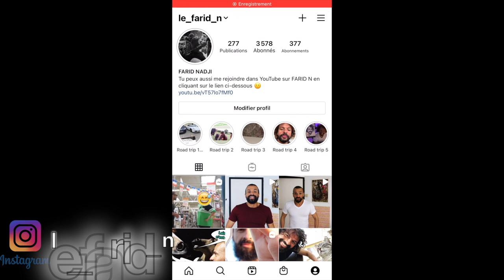IMAGINE la COLLAPSOLOGIE ! 🌍🧐 #17 Avec Pablo Servigne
Vidéo inspiré par ma rencontre avec le Collapsologue et humaniste

Petit clin d’œil à mon Ami Medhi Moussa